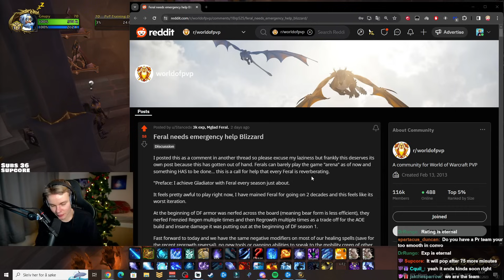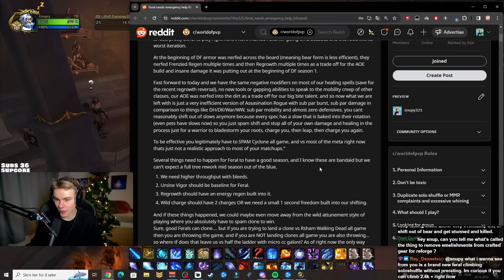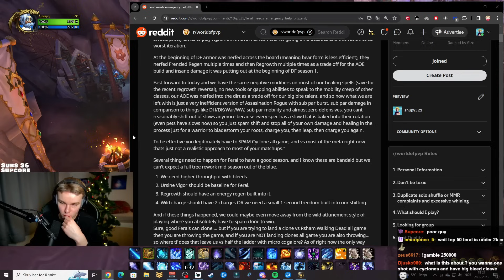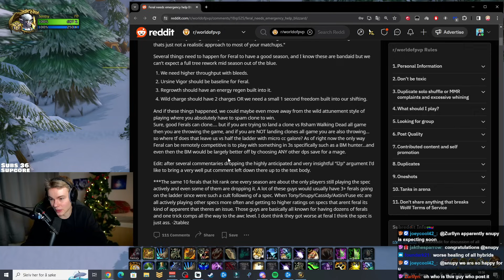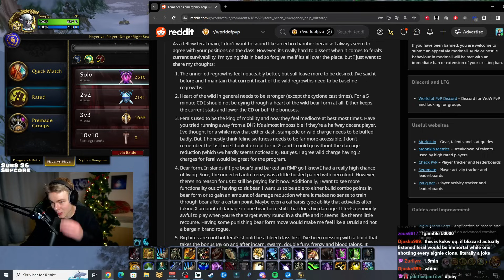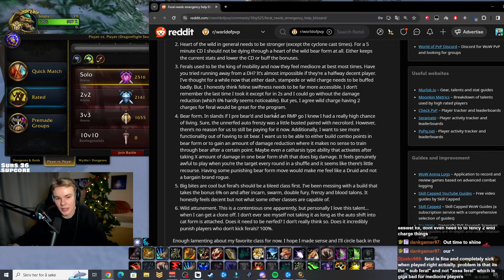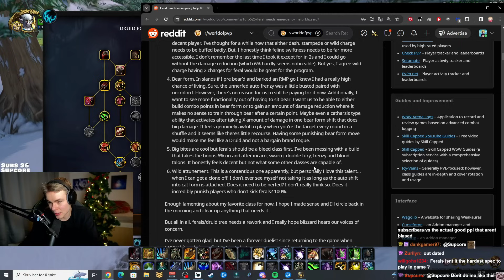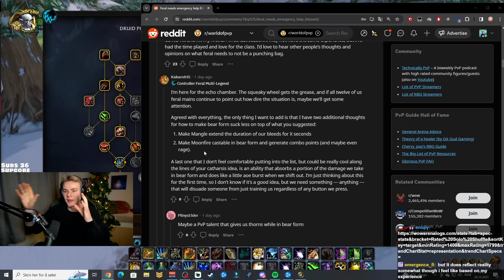Feral Druid Needs Emergency Help Blizzard! (SQUISHY AF)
Checking out a reddit post regarding feral druid in pvp